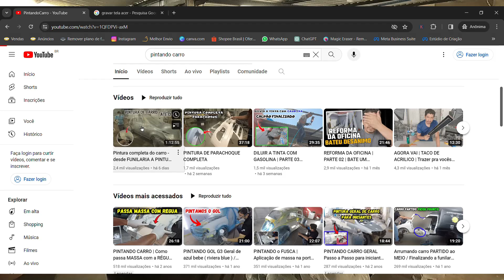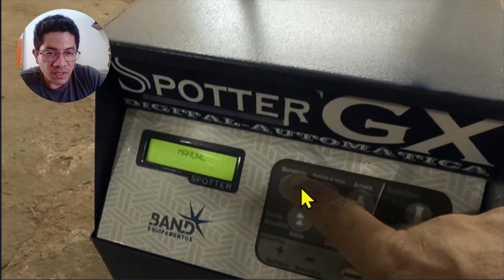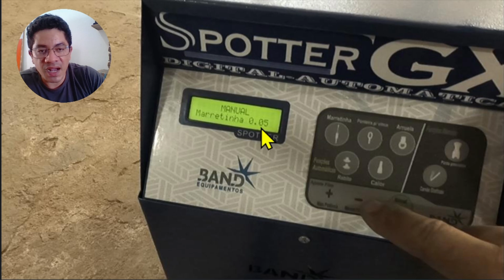Como fazer Funilaria BASICA para iniciante ( DICAS na PRATICA )